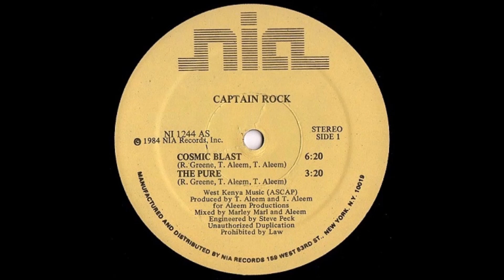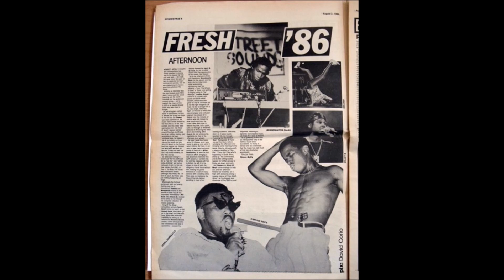Captain Rock Remixed 85/86